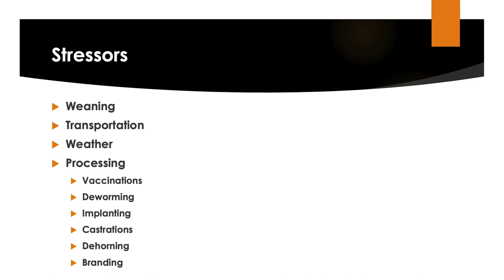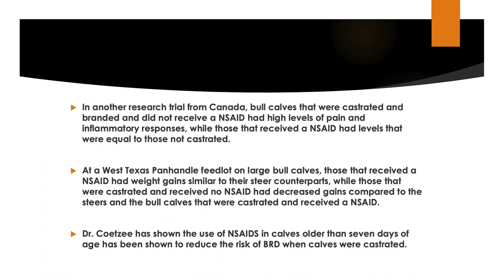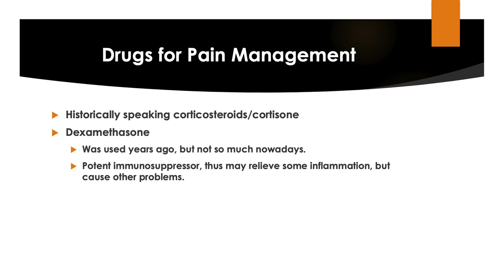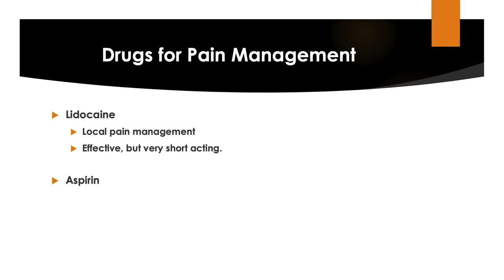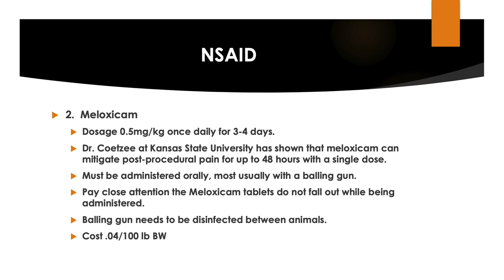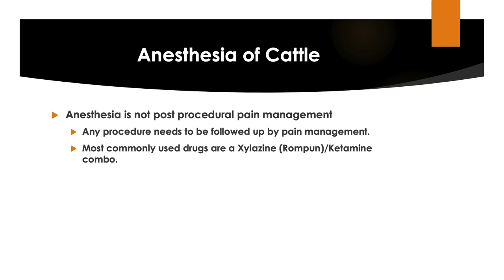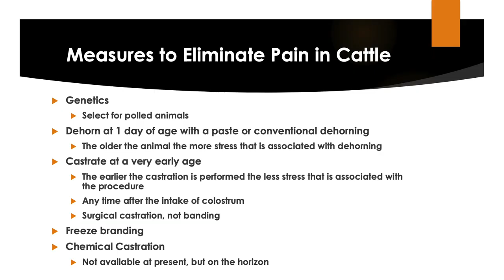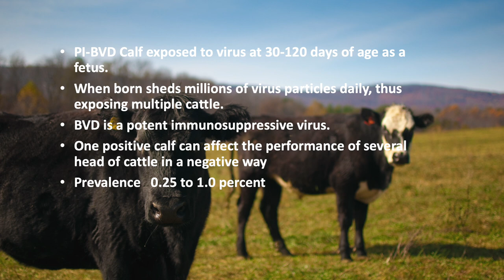Stress and Pain Management in Cattle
For more information on calf health and welfare visit factsheets.okstate.edu and look for factsheets: AGEC-1067- Antibiotics in Food Production
AFS-3278- The Use of Early Weaning in Practical Cattle Management
AFS-3359- Managing PI-BVD Cattle
Or contact your local OSU Cooperative Extension office.